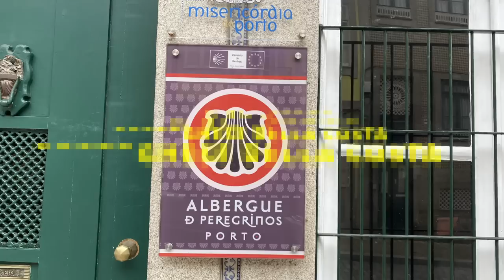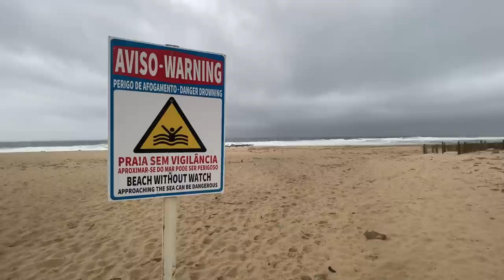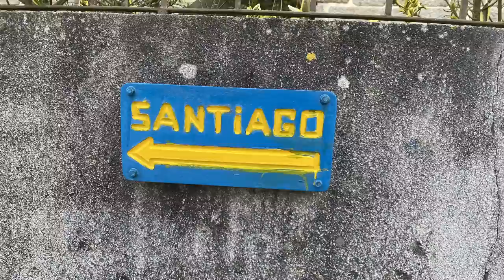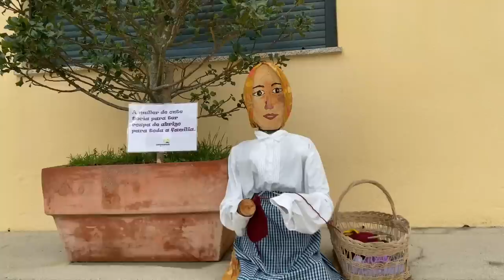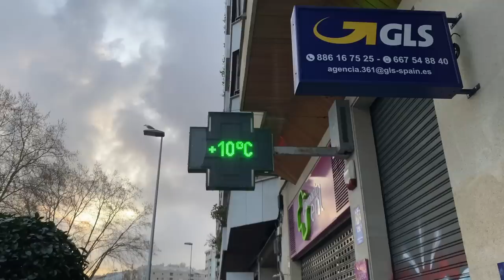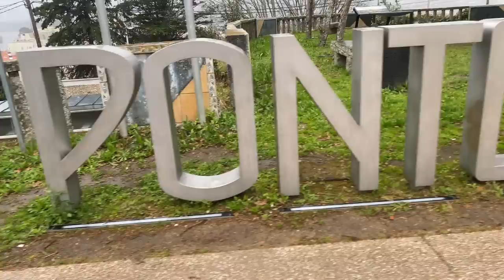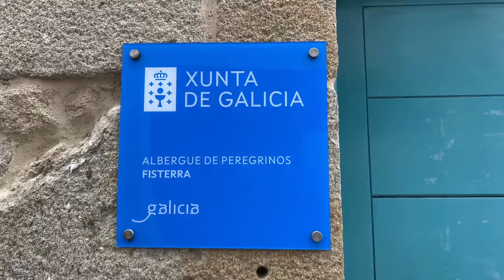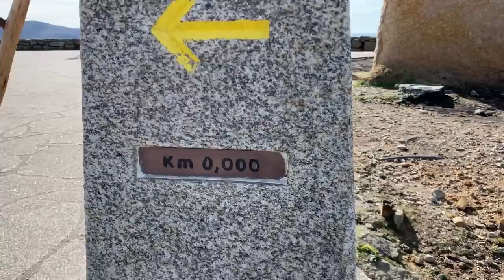Il mio Cammino di Santiago Portoghese della Costa - Docufilm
Film documentario del mio Cammino di Santiago Portoghese della Costa fatto a marzo 2023. Da Porto a Santiago di Compostela + Da Finisterre a Muxia. 12 giorni di Cammino, oltre 300 km a piedi.
Dopo il Cammino Francese una nuova grande esperienza di vita che attraverso questo video spero di essere riuscito a trasmettere almeno in parte.
Che questo mio cammino sia da stimolo, una motivazione in più per affrontare nuove sfide.
Documentary film of my Portuguese Camino de Santiago of the Coast made in March 2023. From Porto to Santiago de Compostela + From Finisterre to Muxia. 12 days of Camino, over 300 km done.
A great life experience that I hope I have managed to convey at least in part through this video.
May this path of mine be a stimulus, an extra motivation to face new challenges.
Dove ho dormito:
Poro: Ostello per pellegrini di Porto
Vila do Conde: Ostello per pellegrini Santa Clara
Esposende: Esposende Guest House
Viana do Castelo: Ostello per pellegrini Sao Joao da Cruz dos Caminhos
Caminha: Bom Caminha
Oia: Pension O Penasco
Vigo: Ostello per pellegrini di Vigo
Pontevedra: Ostello La Virgen Peregrina
Caldas de Reis: Albergue O Cruceiro
Padron: Ostello per pellegrini di Padròn
Santiago de Compostela: Albergue Azabache
Finisterre: Ostello La Espiral
Muxia: Ostello per pellegrini di Muxia

La Pizzeria di Michele:
BUON NASO BUONA PIZZA, San Giovanni Rotondo, Foggia